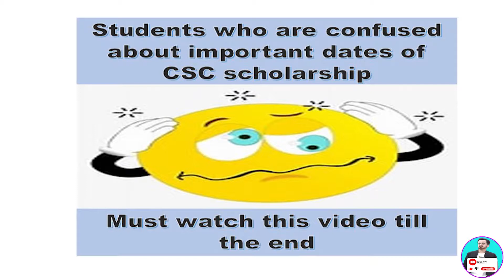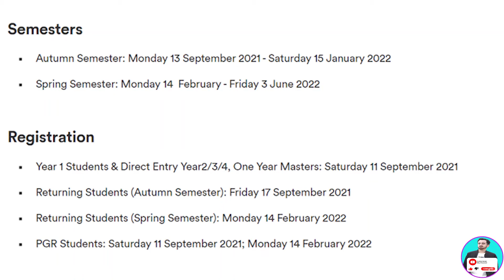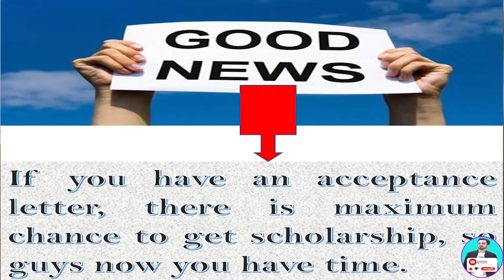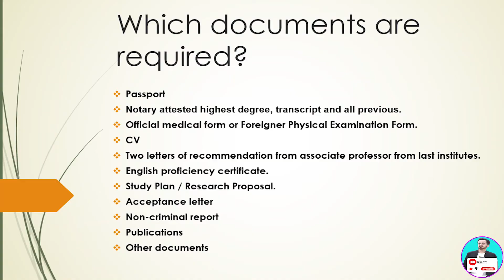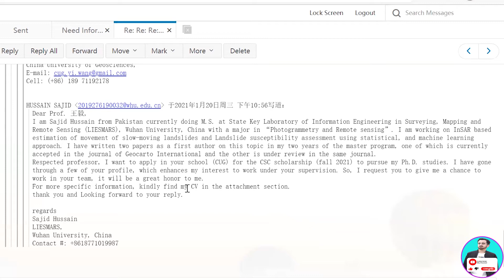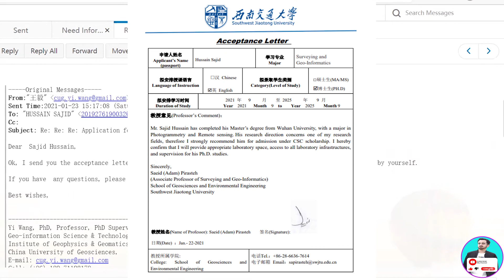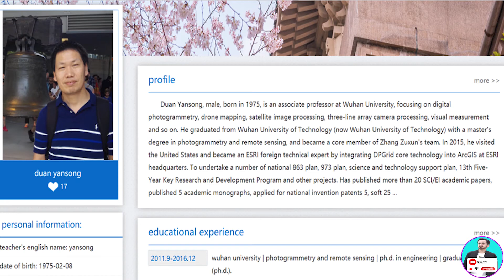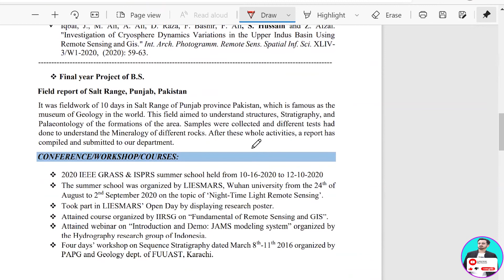Important Dates to remember for CSC scholarship, China || how to write E-mail for acceptance letter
So many students are very confuse about the right time to send mails for acceptance letter and to submit their application. In this video, I have tried to make them understand in simple way, I hope it works. and other big question is how to approach to the professor for the acceptance letter? what should be the proper channel? So after watching this video you will get the idea and hopefully get success.